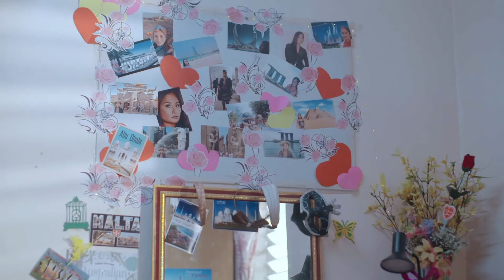Kyla, excited na sa pagdating ni Nanay Marie | Regal Studio Presents: Dear Prince Charming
Cast:
Shayne Sava (Kyla) / Abdul Raman (Prince) / Mikoy Morales (Joko) / Sue Prado (Nanay Marie) / Tony Lopena (Tito Sol)